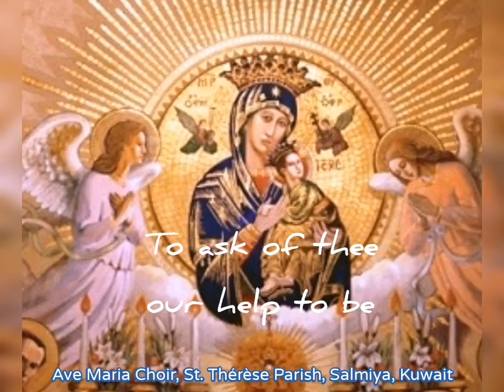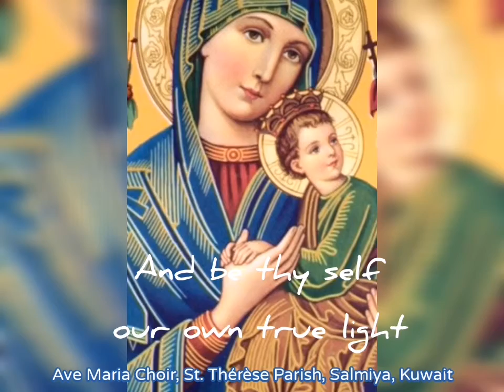O Mother of Perpetual Help - AMC, Kuwait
The Ave Maria Choir (AMC) of St. Thérèse Parish, Salmiya sings "O Mother of Perpetual Help"  for Recessional.

AMC sings for Wednesday 6:30pm and Friday 8:00am masses.